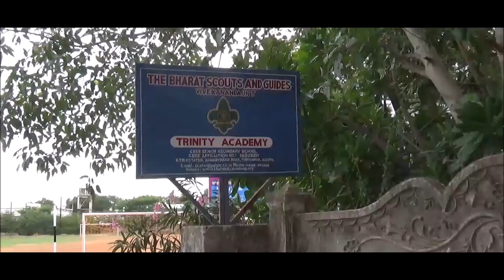Project Lumos - Akilan Manivannan's International Eagle Scout Project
An International Eagle Scout Service Project led by Akilan Manivannan, Troop 606, Irving, Texas, USA

I raised funds, sourced and installed solar powered street lights and charging stations in “Gaja” cyclone affected areas in Tamilnadu, India as a part of my Eagle Scout service project. I proudly partnered with Boy Scout and Guides from Trinity Academy (Thiruvarur) and three Govt. Schools (Moovanallur in Mannargudi District, Ammaiyappan in Thiruvarur District and Vallalar Manavar Illam in Kumbakonam District).

We installed 10 solar lights in 8 different sites
   1. SEVA Old age home – Ammaiyappan village,
   2. Subramania swamy kovil – Ammaiyappan village
   3. Govt. Middle School – Ammaiyappan village
   4. Govt High School – Ammaiyappan village
   5. Jamiya Masjid - Pullivalam
   6. Govt High School – Moovanallur
   7. Vallalar Manavar Illam – Kottaiyur
   8. Public Health Center – Kottarakudi

 My sincere thanks to all the donors, my scout masters, my fellow scouts and guides from Bharath Scouts and Guides and my friends and family who made this possible..